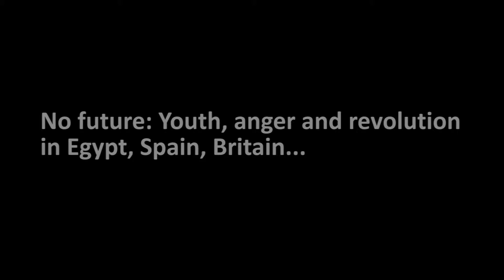No future - youth, anger and revolution in Egypt, Spain, Britain... (Sean Vernell)